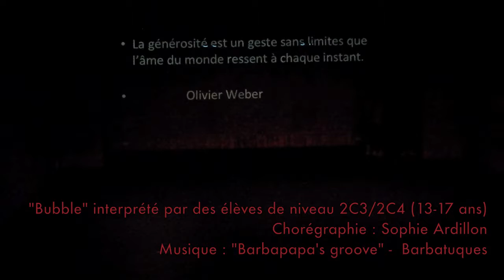"Bubble" / Barbapapa's groove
"( R)Évolution Culturelle !" (extrait) Spectacle de Danse Jazz 2017
Avec les élèves de niveau 2C3/2C4 (13/17 ans)
Chorégraphie & professeur : Sophie Ardillon
Conservatoire Municipal G. Bizet Paris 20ème